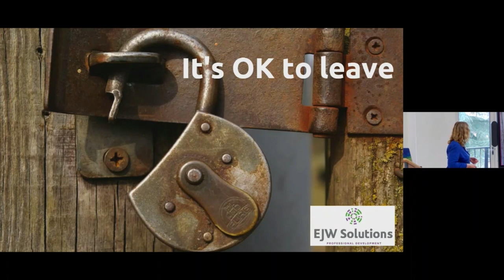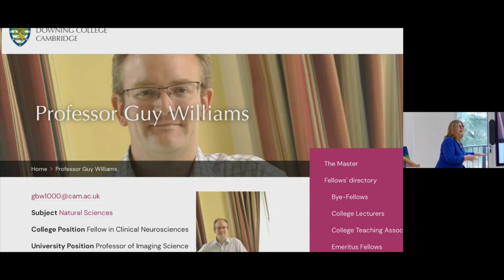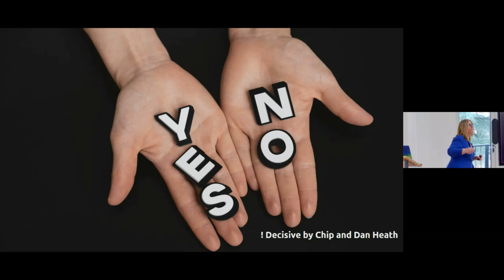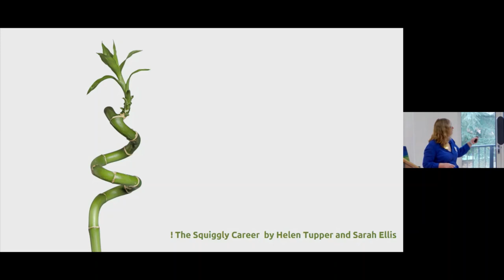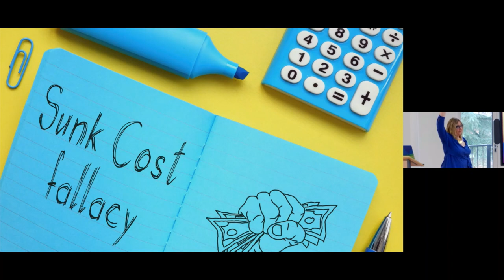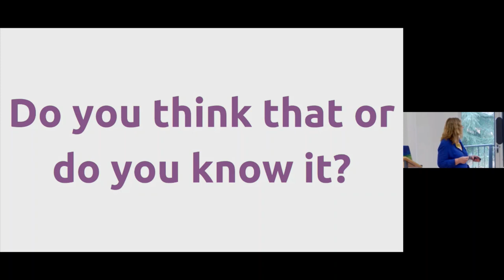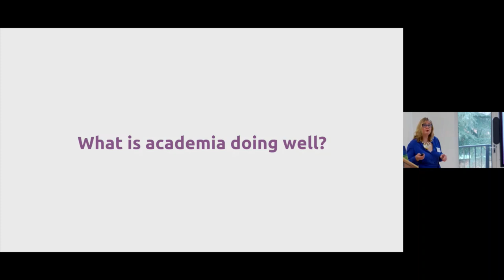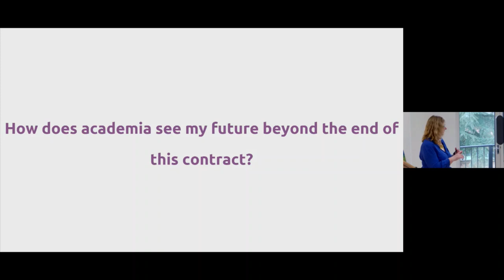It's OK to Leave Academia - with Dr Emma Williams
Early career researchers are incredible super numerate, super literate, problem solving, project managing wonders. The wider world needs  your talents! So why do so many of us find moving out of academia such a big mental leap? We will explore how to give ourselves the permission slip to make positive and proactive choices for our careers – academic and otherwise.

SPEAKER: DR EMMA WILLIAMS
Dr Emma Williams is on a mission to enable researchers to take the next career step positively and proactively. Harnessing her 30+ years in and around Higher Education – from physicist to training business owner – she speaks, writes and trains on all things researcher development. Her favourite soapboxes include women’s development in Universities and encouraging researchers to investigate all things enterprising. She brings creativity, empathy and usually a large coffee to her work.

This event was part of Careers Beyond Academia: Options and Pathways for Researchers, the careers conference for Oxford University research staff and DPhil students organised by the Oxford University Careers Service, 20-23 March 2023.